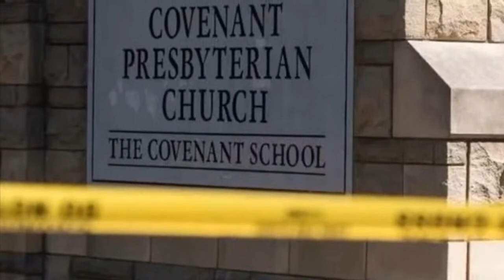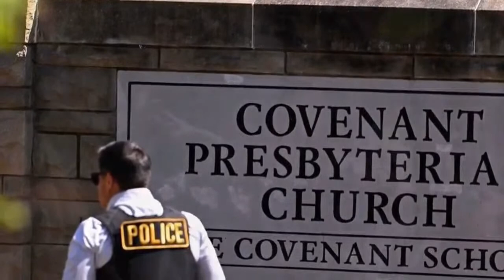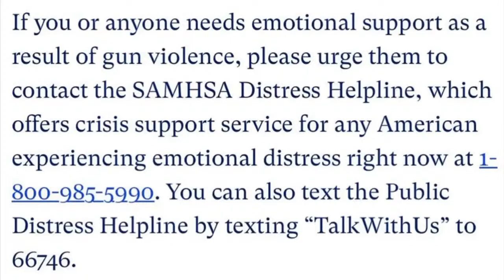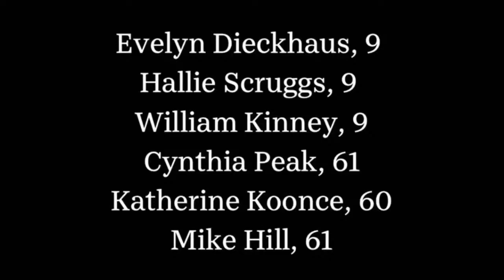On the tragic Covenant School shooting today in Nashville